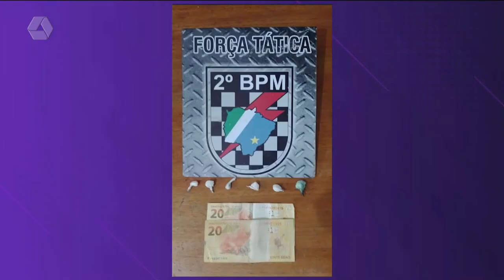Policia prende traficante de drogas e foragido da justiça neste fim de semana